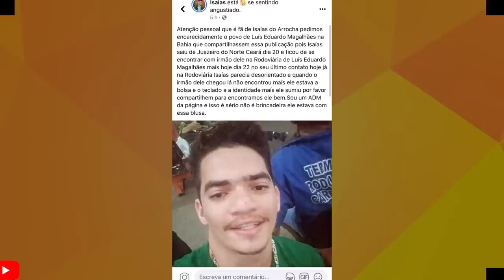MANOEL GOME FOI CANTAR NO SHOW E O PUBLICO TEVE ESSA REAÇÃO? VOCÊ NAO VAI ACREDITAR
VEJAM A REAÇÃO DO PÚBLICO NO PRIMEIRO SHOW DE MANOEL GOMES!